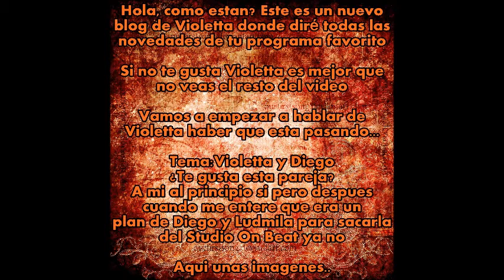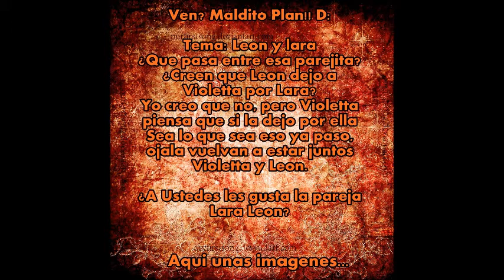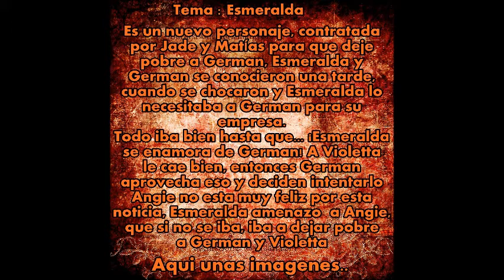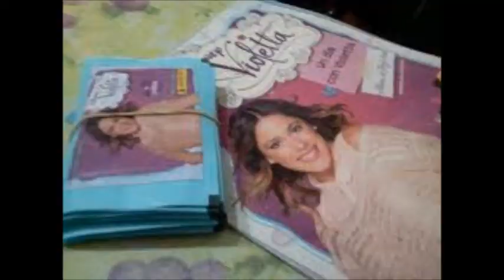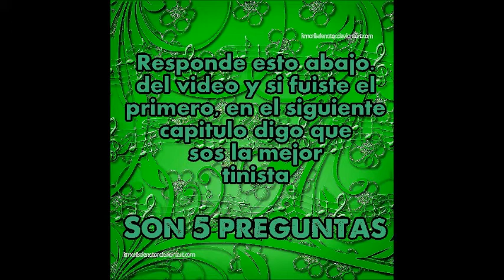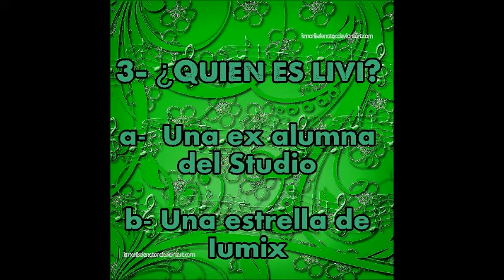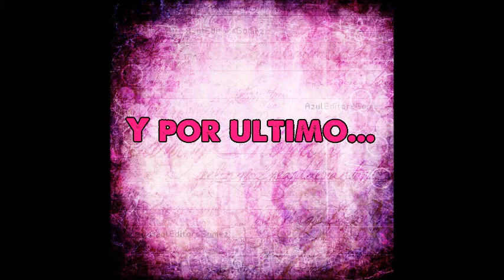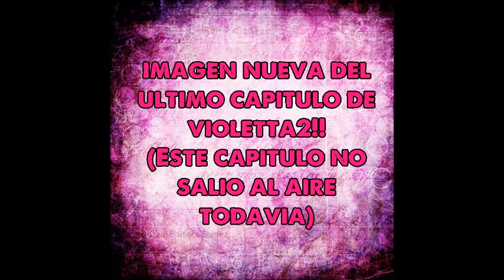Capitulo 1 - Blog de Violetta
Hola,queria dejarles dos cosas en claro
1- queria hacerlo con mi voz pero no funciona el grabador de voz,
2- Este video se subio el 20/6 asi que capaz que cuando veas este video, a la ultima imagen ya la hayan pasado al aire